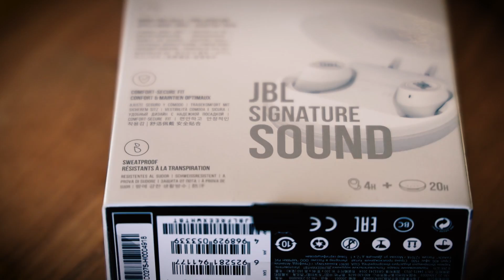JBL Free - Kabellose In Ear Kopfhörer der Spitzenklasse? / Test Deutsch German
Die JBL True wireless InEar " Free " wurde für den Test zur Verfügung gestellt.

Frank SiriuS, Gaming News, Let's Play, Skyrim, Witcher 3, Game News, Unboxing, Hardware und mehr...